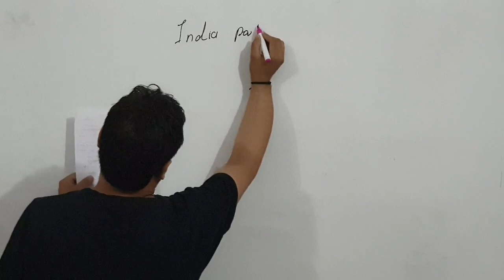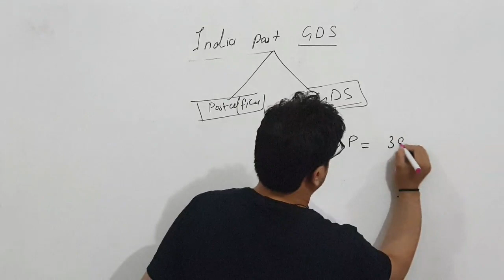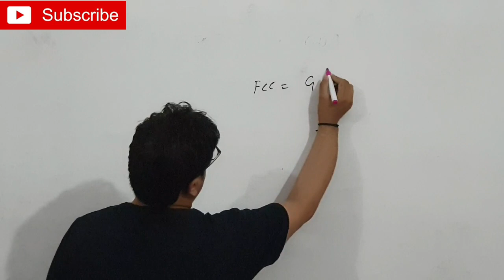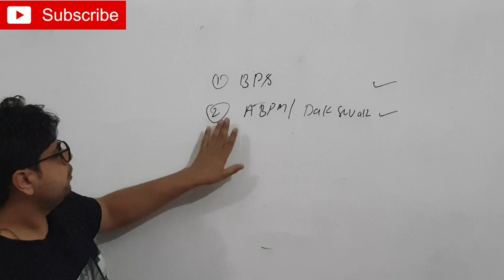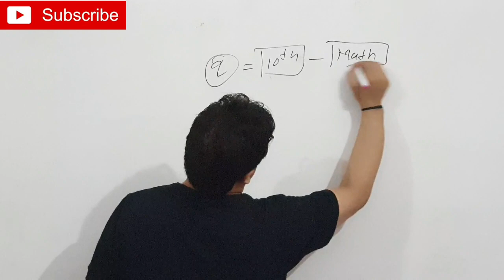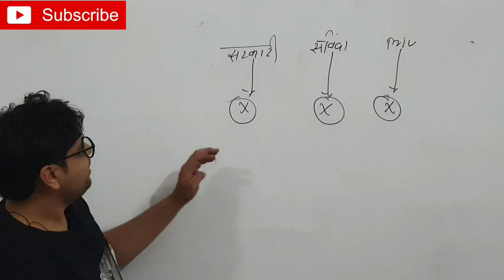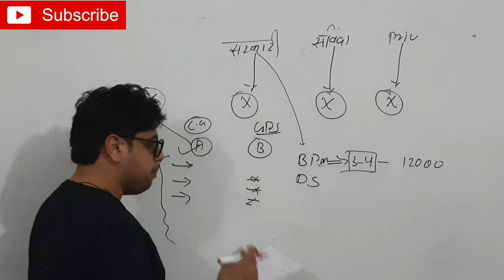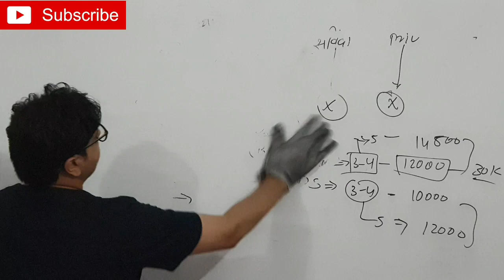ग्रामीण डाक सेवा में vacancy || new vacancy gds || up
GDS
Grameen dak seva
ग्रामीण डाक सेवा

Competition and  you
Vishal sir